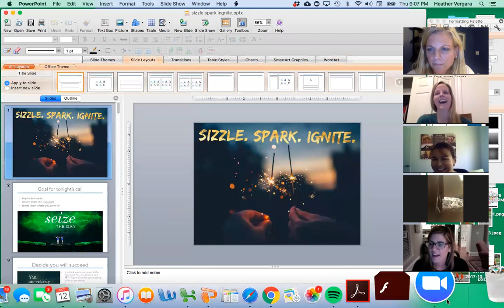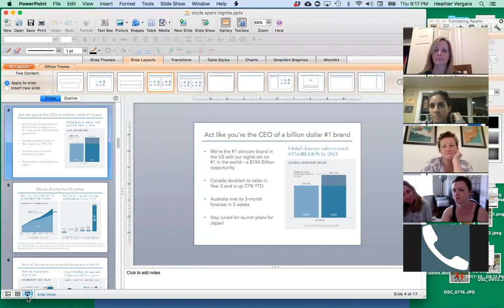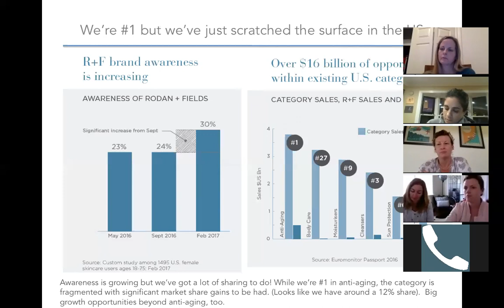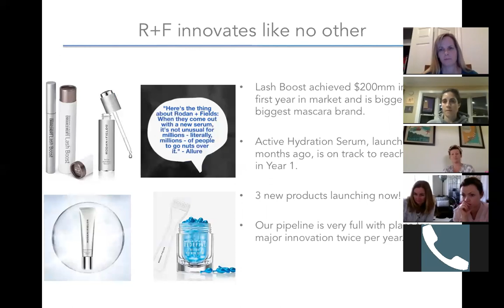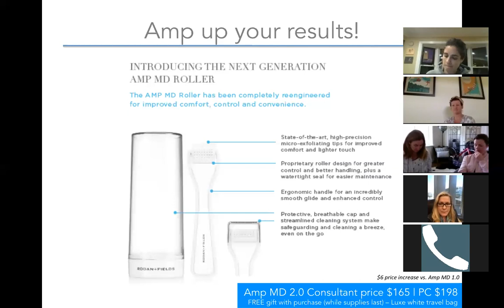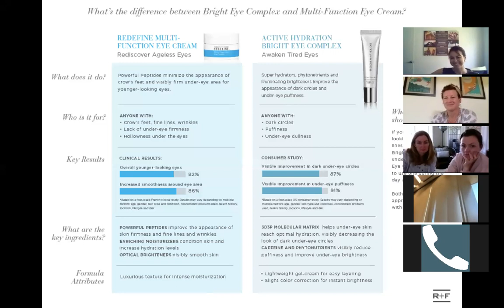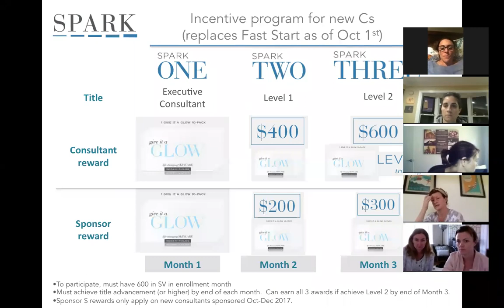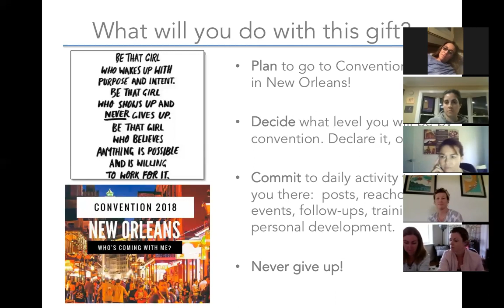Sizzle.Spark.Ignite - Convention 2017 highlights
for Team Spark/Sizzle Squad